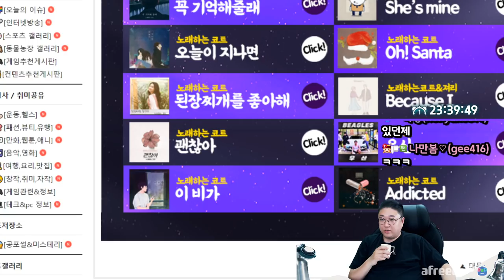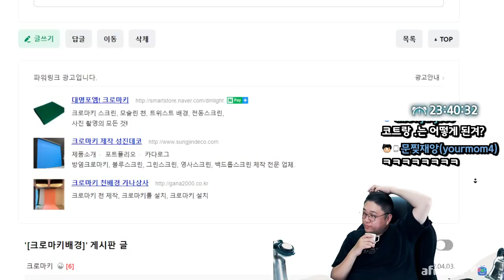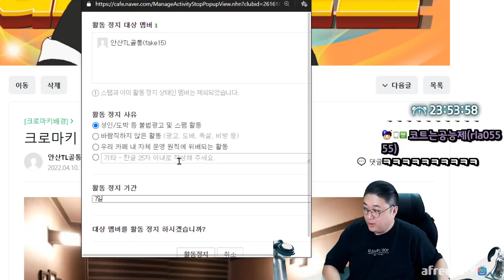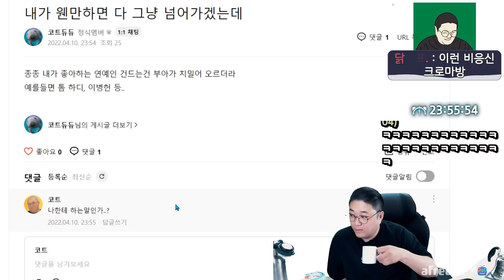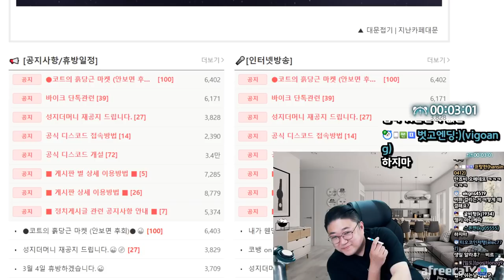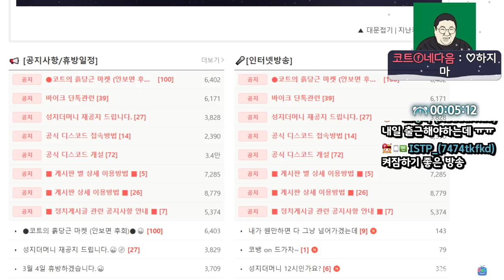크로마키 배경 이게맞냐? ㅋㅋㅋㅋㅋ (22.04.10-1)